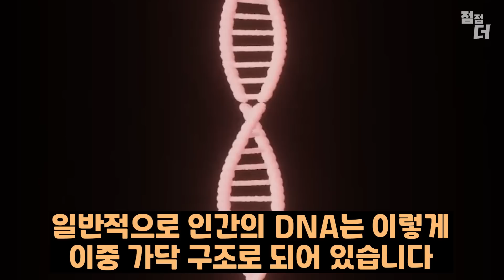왕실 행사의 비밀